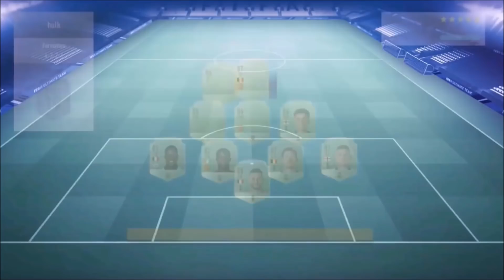FUT CHAMPS GAMEPLAY!! CUSTOM TACTICS AND PLAYER INSTRUCTIONS OF A VERIFIED PLAYER!! Fifa 19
This is a video of my first 5 weekend league game highlights showing all the goals I scored and conceded an